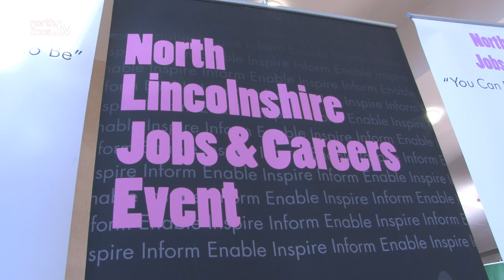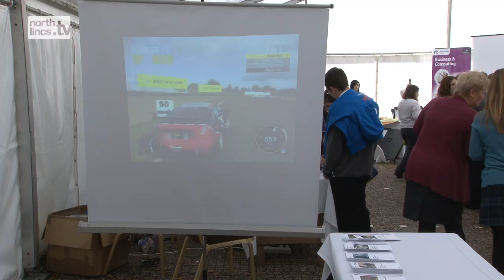North Lincolnshire Jobs & Careers Event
North Lincolnshire Council's biggest ever event - the Jobs and Careers event at Forest Pines, Broughton giving young people a chance to meet potential employers.